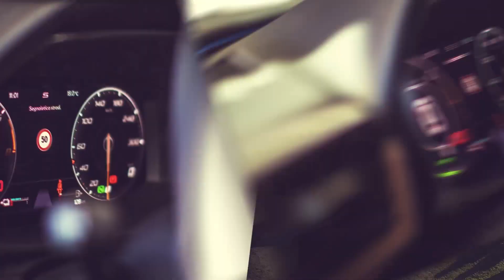E' arrivato l'inverno: giovedì con allerta neve anche a quote collinari